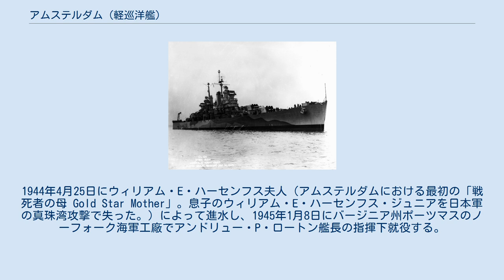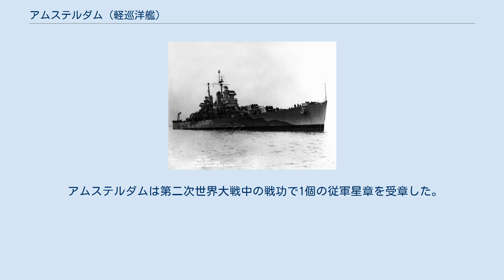アムステルダム (軽巡洋艦)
アムステルダム (USS Amsterdam, CL-101) は、アメリカ海軍の軽巡洋艦。
艦名はニューヨーク州アムステルダムに由来する。
 アムステルダムは1943年3月3日にバージニア州ニューポートニューズのニューポート・ニューズ造船所で起工する。
1944年4月25日にウィリアム・E・ハーセンフス夫人（アムステルダムにおける最初の「戦死者の母 Gold Star Mother」。息子のウィリアム・E・ハーセンフス・ジュニアを日本軍の真珠湾攻撃で失った。）によって進水し、1945年1月8日にバージニア州ポーツマスのノーフォーク海軍工廠でアンドリュー・P・ロートン艦長の指揮下就役する。
 バージニア州ノーフォーク沖で艤装が完了すると、アムステルダムは2月5日に出航しチェサピーク湾で整調訓練を行う。
2月17日にハンプトン・ローズを出航しトリニダードへ向けて整調訓練の後半に入る。
アムステルダムはトリニダードで3月13日まで活動しその後ノーフォークに帰還する。
この帰路途中にクレブラ島沖で砲撃訓練を行い、ノーフォークには20日に到着した。
ニュージャージー州メイ岬へ砲撃訓練のため巡航した後、3月24日にノーフォーク海軍工廠入りし信頼性試験を行う。
 アムステルダムは4月20日にチェサピーク湾での演習に向けてノーフォークを出航し、4日後にカリブ海へ向かう。
クレブラ島沖、グアンタナモ湾で訓練演習を行った後パナマ運河に向かい5月5日に通過する。
5月18日に真珠湾に到着し、ハワイ水域に留まり多くの砲撃訓練、戦術演習を行う。
 6月9日にアムステルダムはレイテ島、フィリピンに向けて出航する。
21日にサンペドロ湾に到着し、第3艦隊に合流する。
物資及び燃料を補給し、7月1日に第38任務部隊に配属、日本本土攻撃部隊の対空護衛任務に就く。
7月10日、航空機部隊は日本軍の飛行場、軍需施設及び艦艇への攻撃を開始する。
この戦闘期間にアムステルダムは日本軍の地上及び水上攻撃から空母部隊を護衛した。
部隊は東京、呉、神戸、大阪などの都市を攻撃し、8月15日の終戦時に第38任務部隊は東京への攻撃準備中であった。
 続く数週に渡ってアムステルダムは本州の東部水域に留まり、休戦交渉の間に考えられる日本軍の攻撃を警戒した。
アムステルダムは9月5日に東京湾に入港し、20日まで停泊した。
その後帰国の途に就き、沖縄の中城湾と真珠湾を経由し帰還兵を乗艦させ、10月15日にオレゴン州ポートランドに到着する。
ポートランドに二週間停泊し、海軍記念日の式典に参加後29日にカリフォルニア州サンペドロに向かう。
 アムステルダムは11月1日にサンペドロに到着する。
調整、維持作業の後11月19日に西海岸を出航し真珠湾に向かう。
25日に真珠湾に到着し帰還兵と機材を積み込むと12月12日に出航、18日にサンペドロに到着し1946年初めまで停泊する。
1946年1月21日、アムステルダムはサンフランシスコに向かう。
到着直後乗組員は不活性化および太平洋予備役艦隊入りするための作業に入る。
アムステルダムは1947年6月30日に退役し、サンフランシスコで保管される。
1971年1月2日に除籍され、1972年2月11日にカリフォルニア州ターミナル・アイランドのナショナル・メタル・アンド・スチール社に売却され、その後スクラップとして廃棄された。
 アムステルダムは第二次世界大戦中の戦功で1個の従軍星章を受章した。